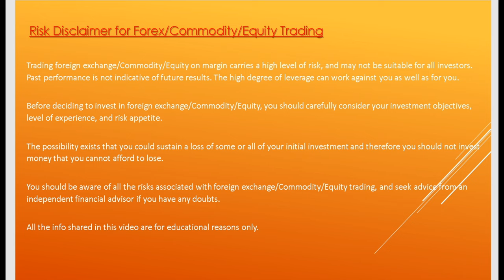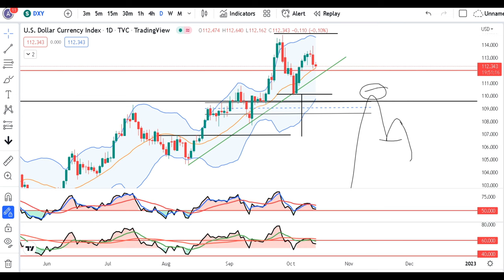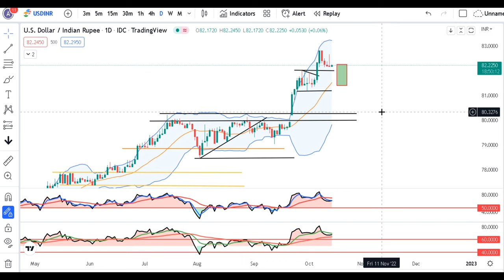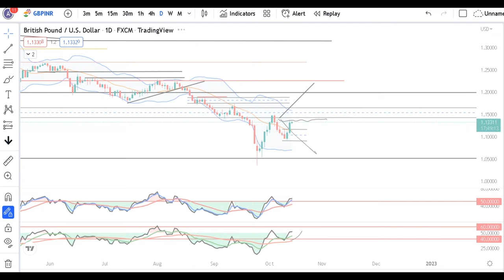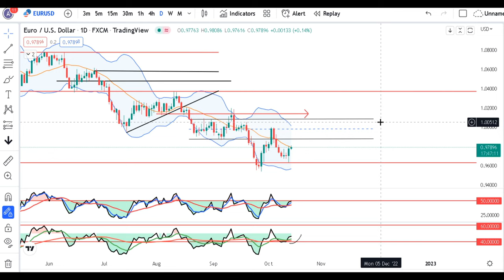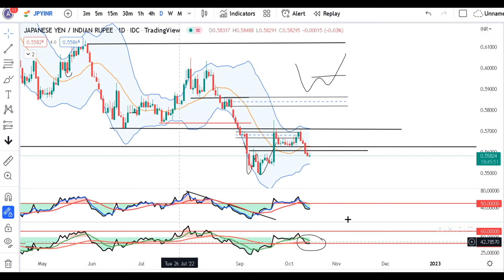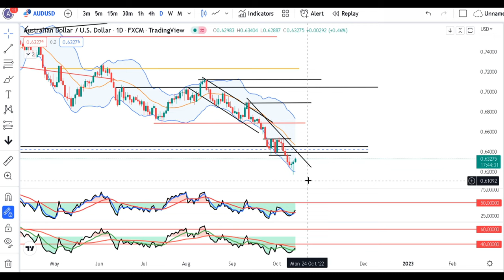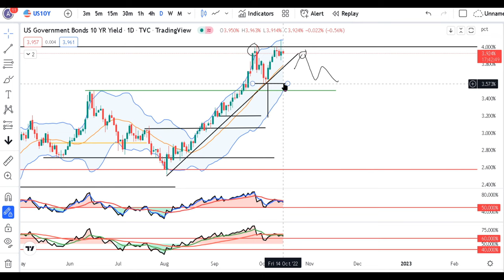DXY Softens post US CPI, YEN makes fresh lows, BOJ action awaited--Currency Analysis 14th Oct.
photo credit AII, Ankit Inspires India